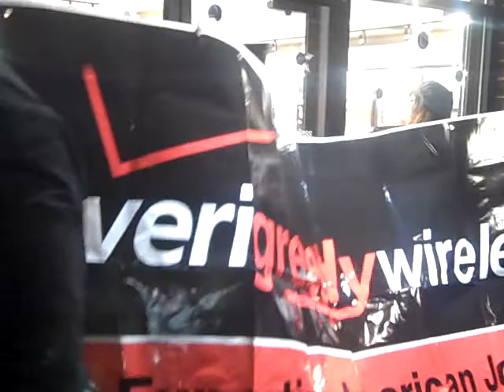Occupy Atlanta pickets local Verizon Wireless branch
Occupy Atlanta pickets a local Verizon Wireless branch in solidarity with CWA workers whose benefits have been drastically cut.